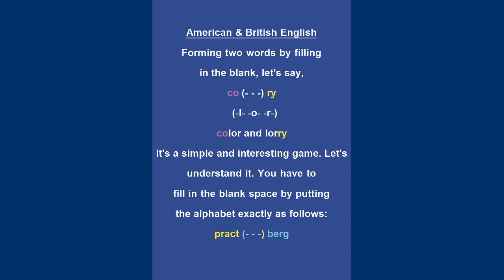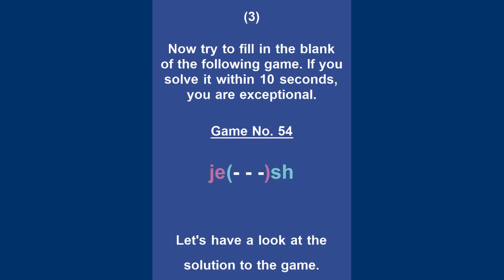An Interesting Game No.54: Forming Two Words By Filling In The Blank | US, UK English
Using more than 20 years of experience, I shall present such vocabulary, maxims, idioms, interesting games, and phrasal verbs which the authors, writers, and editors use the most in their books, magazines, newspapers, etc.
Hizaqat TV is the sole prime channel that presents concise and comprehensive content. Students who want to learn basic grammar, Spoken English, and writing skills must watch its videos.

An Interesting Game No.9: Forming two words by filling in the blank | UK, US English

An Interesting Game No.8: Forming two words by filling in the blank | US English

An Interesting Game No.7: Forming two words by filling in the blank | US English

An Interesting Game No.6: Forming two words by filling in the blank | US English

An Interesting Game No.5: Forming two words by filling in the blank | US English

An Interesting Game No.4: Forming two words by filling in the blank | US English

An Interesting Game No.3: Forming two words by filling in the blank | US English

An Interesting Game No.2: Forming two words by filling in the blank | US English

An Interesting Game No.1: Forming two words by filling in the blank | UK, US English